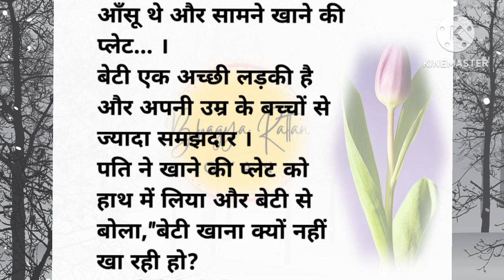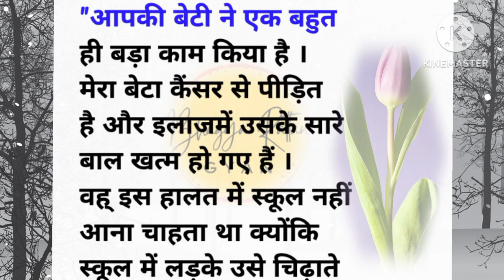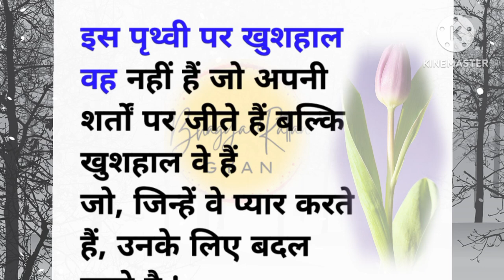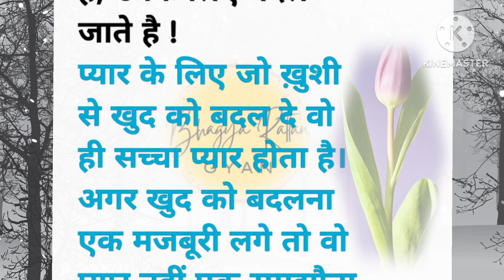प्यार में खुद को बदला |धोखा /शिक्षाप्रद कहानी/Suvichar/Moral Stories/ Hindi kahaniya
मैंने सिर्फ़ प्यार क्या था
प्यार मेरे पिया का || Pyar mere piya ka || Hindi stories And Novels

धोखा /शिक्षाप्रद कहानी/Suvichar/Moral Stories/ Hindi kahaniya दर्दभरीHindiKahaniya सुविचार हिंदी